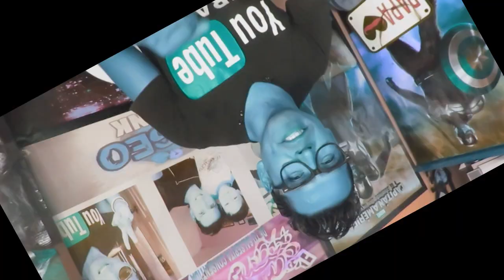MUJER SE VUELVE LOCA EN UN SET DE GRABACIÓN Y MIRA LO QUE SUCEDE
LadyPrieta la mujer que esta generando polémica en las redes sociales por actos racista en contra de una mujer se expresa de manera muy arrogante todo por que la cambian por otra modelo, Malditos negros...